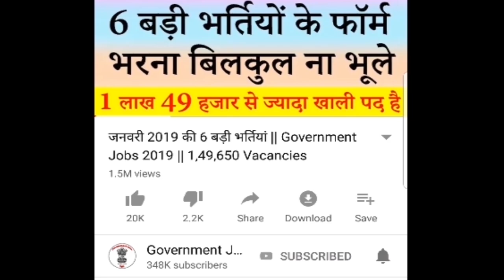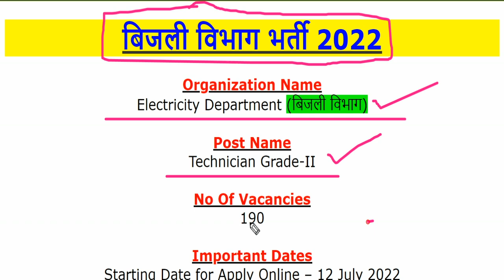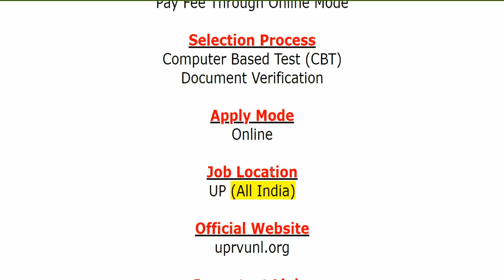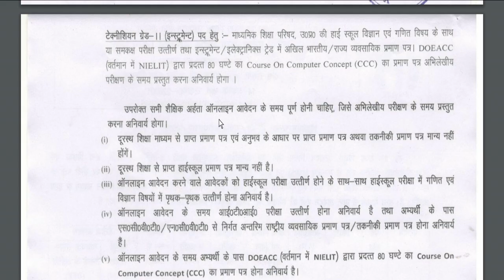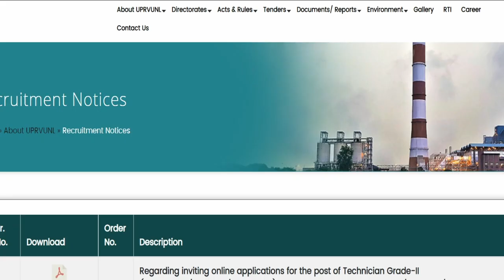बिजली विभाग भर्ती जुलाई 2022 || UPRVUNL Recruitment 2022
Electricity Department (बिजली विभाग) has been released a jobs notification for 190 Vacancies for the Post of Technician Grade-II. Candidates may fill Online Application Form for Bijli Vibhag Recruitment through official website of Uttar Pradesh Rajya Vidhyut Utpadan Nigam Limited that is uprvunl.org before closing date that is 05 August 2022.
For more info regarding Bijli Vibhag Bharti 2022 such as vacancies, eligibility, dates & other please visit given below link……...

uprvunl technician grade 2 recruitment 2022
uprvunl recruitment 2022 notification pdf
electricity department recruitment 2022
up electricity department vacancy 2022
uprvunl recruitment 2022 apply online
uprvunl technician grade 2 syllabus
uprvunl recruitment 2022 syllabus

If you have queries and suggestion related to Bijli Vibhag Vacancy Online Application Form you can comment in the given below comment box.